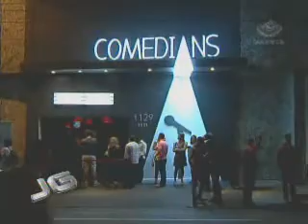Novos públicos mudam perfil da rua Augusta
A transformação da rua Augusta. O endereço, que por muitos anos foi associado à prostituição, agora ganha novos frequentadores.com a chegada de casas de shows, teatros e restaurantes, a via está mudando de perfil. Mas essas mudanças na paisagem andam gerando polêmicas.

Tema: Rua Augusta